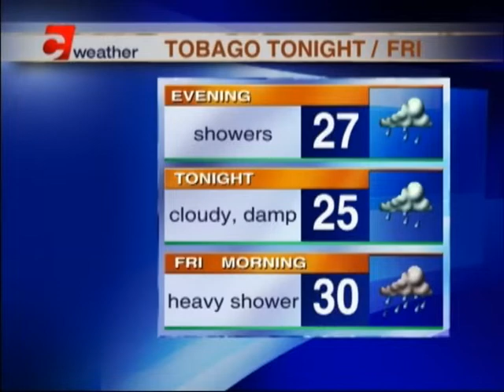Afternoon Weather - Thursday July 12th 2018